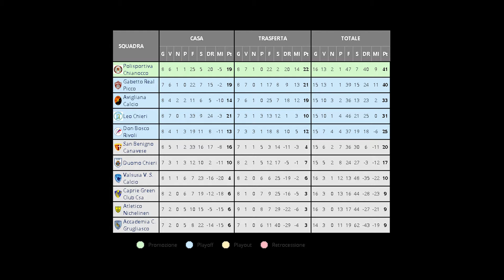Gabetto - Chianocco 17a Giornata di Campionato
Pareggio a reti bianche tra le capoliste del girone A della terza categoria di Torino